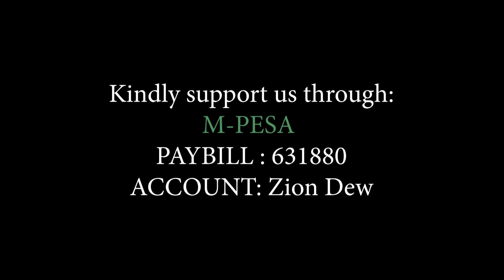God's Word pt.4 | Gideon Gichamba | Zion Dew | 6th April 2023